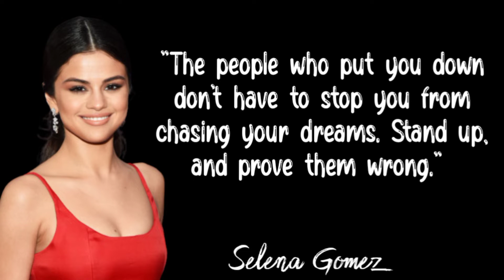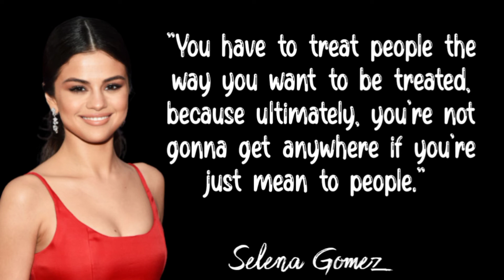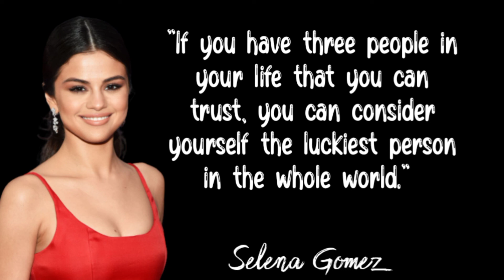Selena Gomez's Quotes | Life Quotes that You Need to Know | Inspirational Quotes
Selena Marie Gomez is an American singer, songwriter, and actress. Gomez began her acting career on the children's television series Barney & Friends. In her teenage years, she rose to prominence for her lead role as Alex Russo in the Disney Channel television series Wizards of Waverly Place.